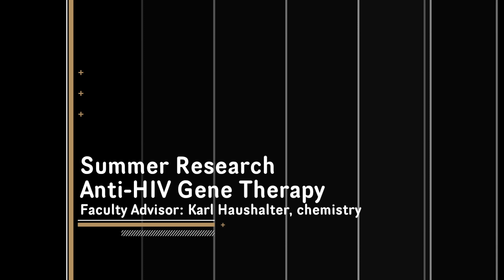Gene therapy approach to treating HIV-AIDS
For people living with HIV-AIDS, treating the disease means taking a daily drug cocktail for the rest of their lives. Imagine if they could make their cells resistant to HIV infection and slow the virus's spread. Such is the treatment explored by four Harvey Mudd College students working in chemistry and biology professor Karl Haushalter's lab, furthering a gene therapy approach to treating HIV-AIDS.